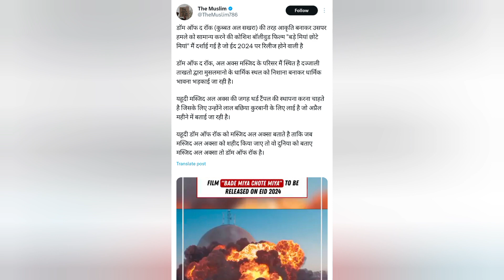THEY ARE DOING ILLOGICAL HATE FOR BMCM l Akshay Kumar l tiger shroff ll AKN